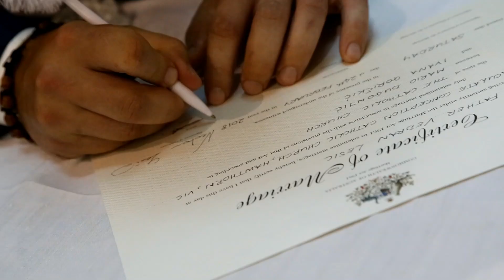Ivana & Mario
Description